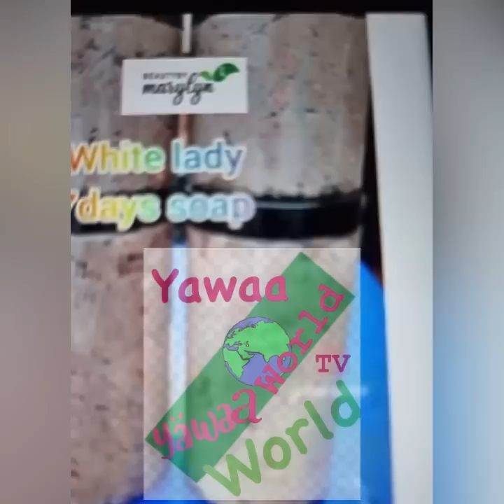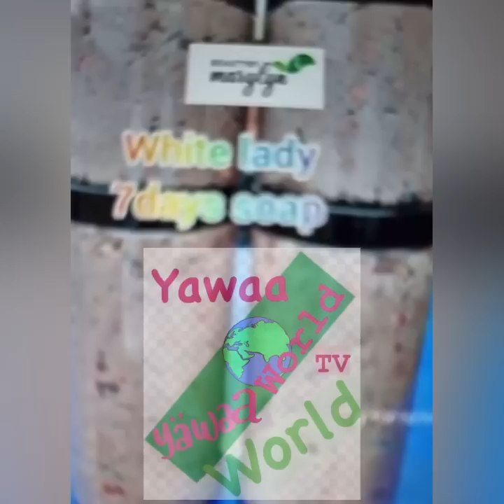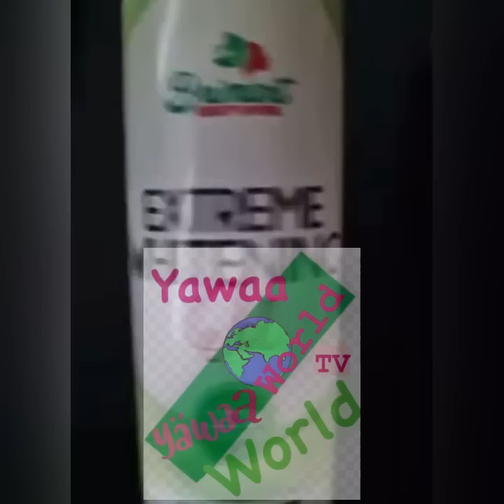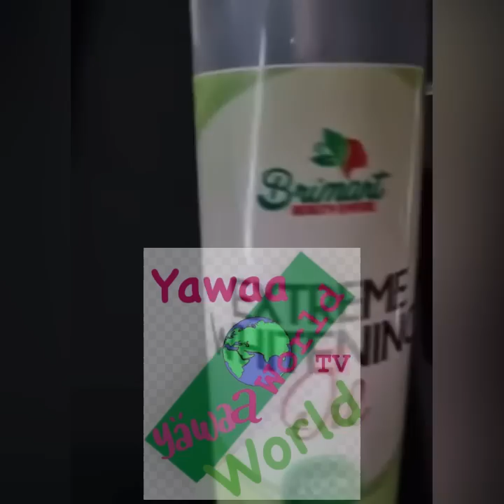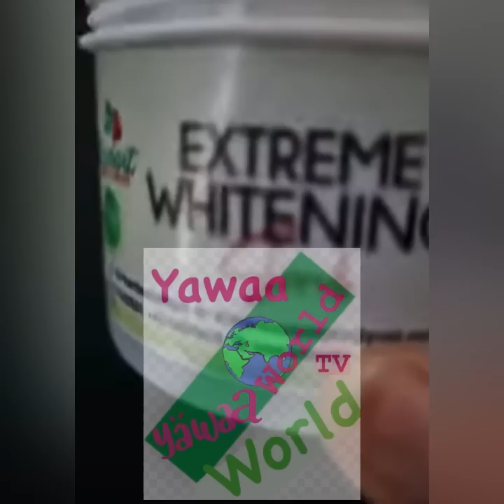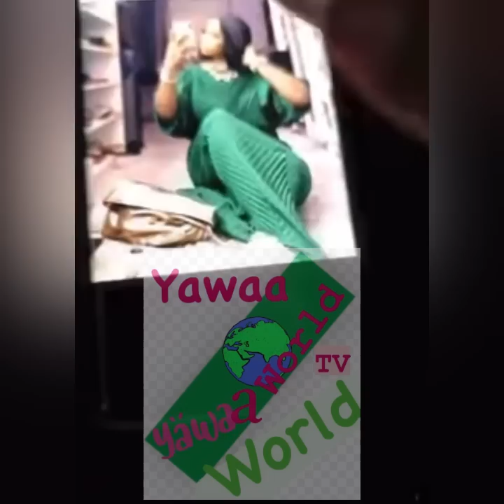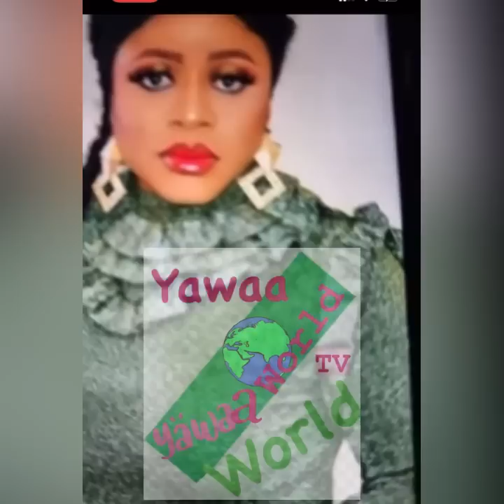Lizzie Anjorrin Childhood Friend BISODUN Leaked Some Vital Secrets of How Lizzie met Late Oba Lamidi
Lizzie Anjorin involvement with the Oloris and Exactly What happened @ the Palace of Late King Ikubaba YeYe  Oba Lamidi Adeyemi on Stargurl show ⭐️

Credit To Stargurl Promotuons UK £